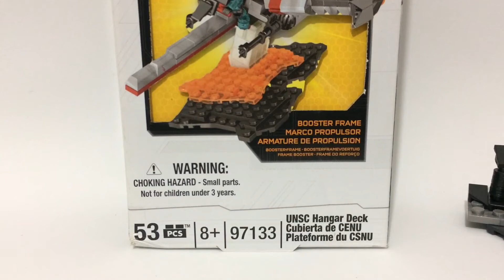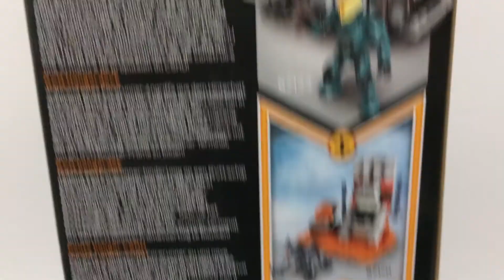Halo MegaBloks Mega Construx Review | FenrirNR